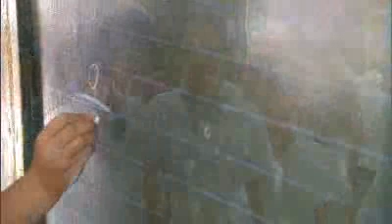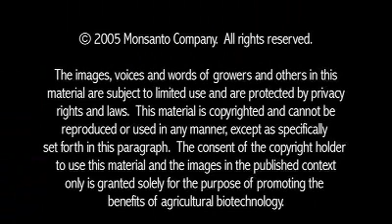Philippines - Overview of the Impact of Plant Biotechnology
Four Filipino farmers -- Bernal, Cosme, Due and Gavino -- describe how greater yields and increased income enable them to improve their livelihood and the livelihood of their families.